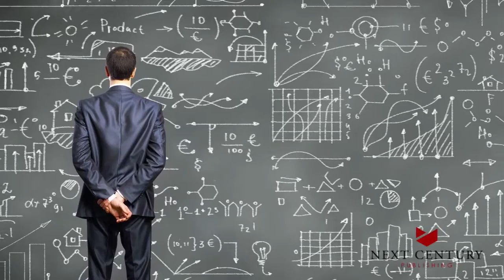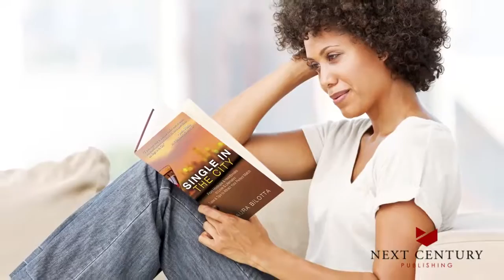Single In The City- Laura Bilotta- Book Trailer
Dating can be fun. Or it can be difficult. It can be easy. Or complicated. With millions of singles wanting to date, those who develop successful relationships have equipped themselves with “secrets to success.” For these people, dating is fun and easy. What are these secrets?

Just ask dating/relationship expert, Laura Bilotta.

Laura has coached and advised hundreds of men and women in their quest to find their perfect match. Now, for the first time ever, she has compiled her coaching and advice into one book, Single in the City.

Technology has turned the dating world upside down, and traditional dating rules no longer apply. Single in the City addresses all the dating rules when it comes to modern dating, such as: online dating, communication and being flexible with your list of partner requirements.

In a world where dating is dictated by algorithms and predetermined categories, Laura Bilotta offers expert and personal guidance to help readers navigate their way through the complicated dating landscape in the ever-elusive search for “the one.”

Through personal stories and anecdotes, Single in the City will take you on a dating discovery expedition, helping you to find out who you are and why you attract the people you do. Providing real world examples and thoughtful advice, Laura equips you with the tools you need to find the person you are meant to be with – and to put an end to your single status!